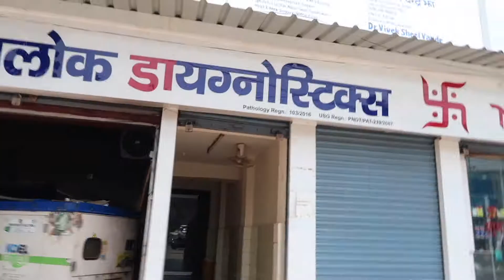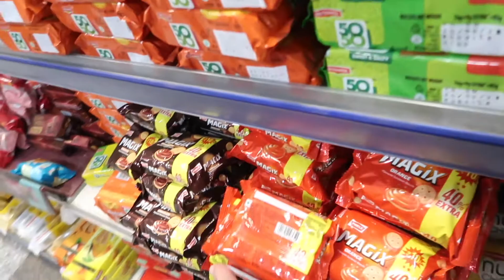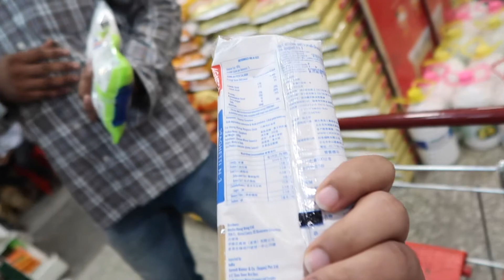GALAT ADDRESS PE PHOCH GYE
hey guys,

enjoy my day with my family..love you.

-ashwani